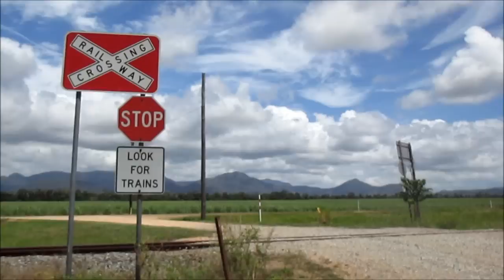Australian Trains - the last Sunlander, December 29th, 2014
See the last Sunlander heading north through Townsville and the Herbert River region as it makes the final trip before retirement